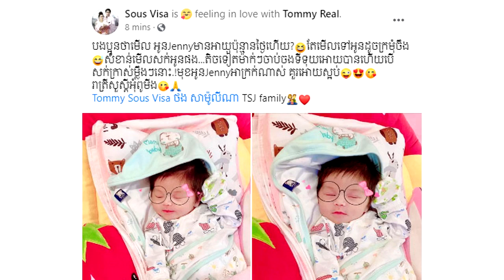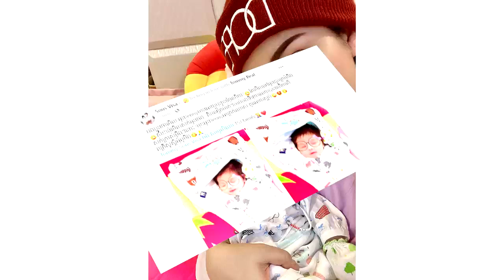មើលសក់អូនផង!! អូនជេននី កូនស្រី សួស វីសា កើតមិនទាន់បាន១ខែផងប្រែប្លែកគួរអោយខ្នាញ់ដល់ហើយ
សូមអធ្យាស្រ័យ

ចំពោះការមិនបានតប ខំមិនបានគ្រប់គ្នា

Ms Socheata